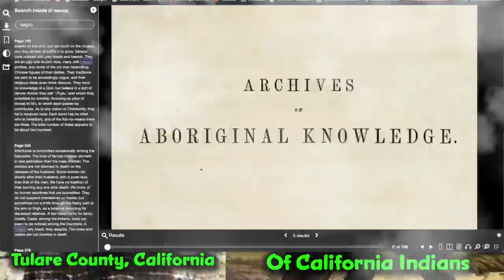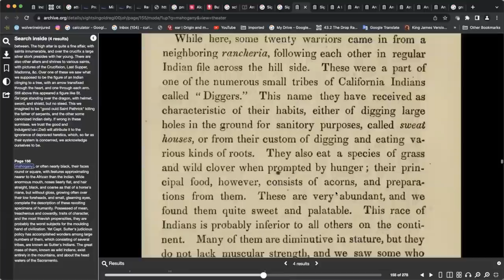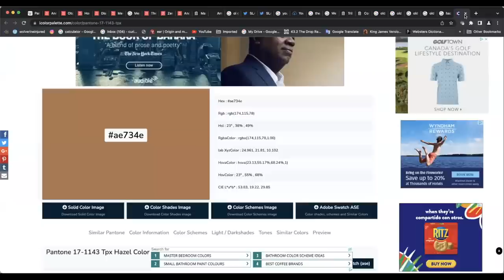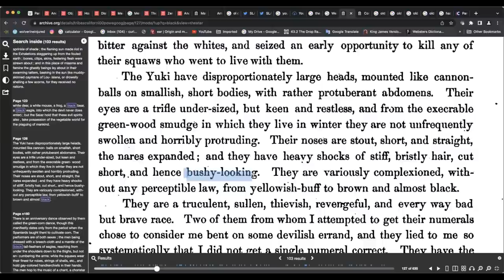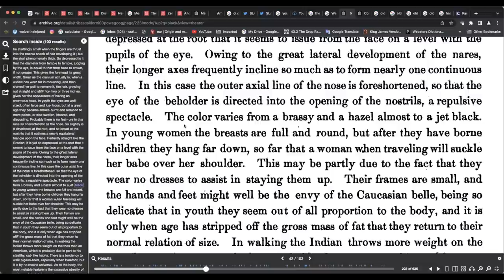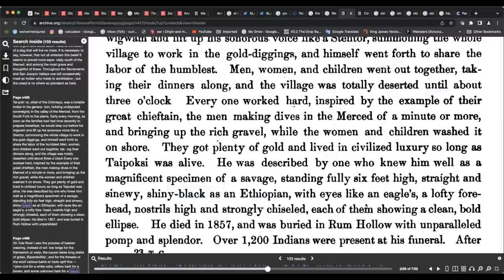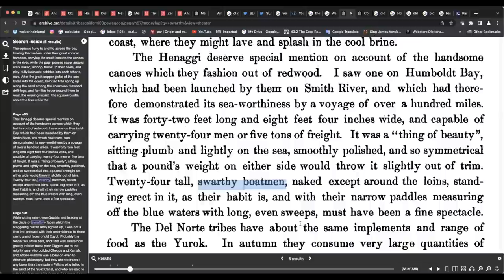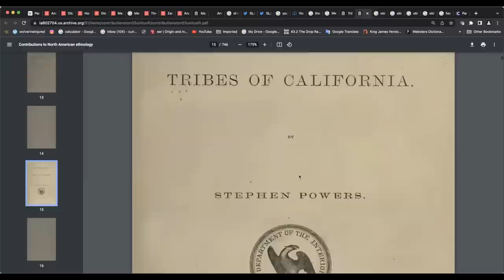Tribes of California / Complexions from Hazel, Brown, Old Bronze to Jet Black with "Negro" Profiles!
In this video we will go through Scholarly, Ethnological, historic sources describing the physical appearances of the  Some of the California Indians.
Many References of them being  From Hazel, To Brown, to Old Bronze To Jet Black In Complexion resembling in many cases  "Africans" and "Ethiopians" ..

Let me Show you Primary sources ..